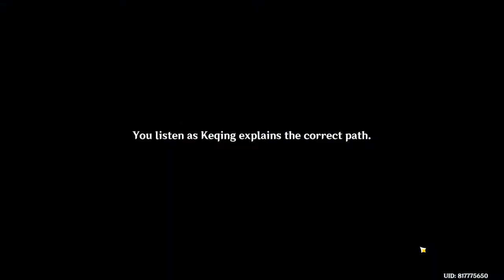Genshin Impact Keqing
Keqing

is an Electro character in Genshin Impact.
Keqing is the Yuheng of the Liyue Qixing. She is someone who seeks her own answers instead of idly letting chaos run amok in Liyue. Keqing chooses her own path with her own power and ability, instead of letting the gods determine her fate.